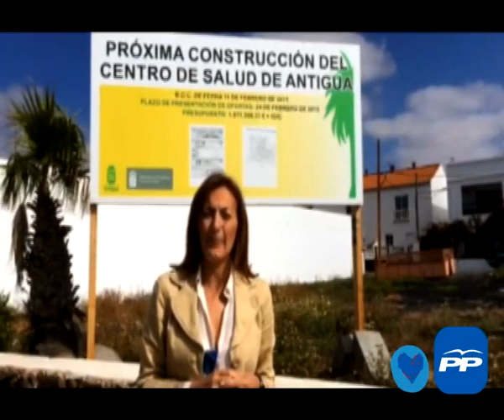Hospital y Centro Salud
Desde hace años, nuestra prioridad para Fuerteventura ha sido la exigencia al Gobierno de Canarias de un hospital en condiciones para nuestra isla y, lo que en el mes de abril del año 2015 era otra exigencia, el Centro de Salud de Antigua.

Águeda Montelongo (Abril 2015)